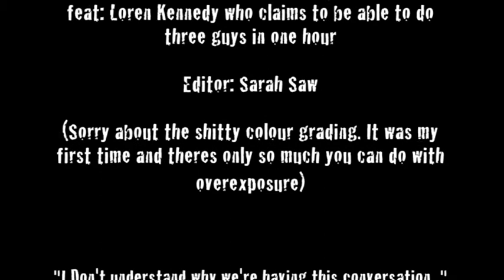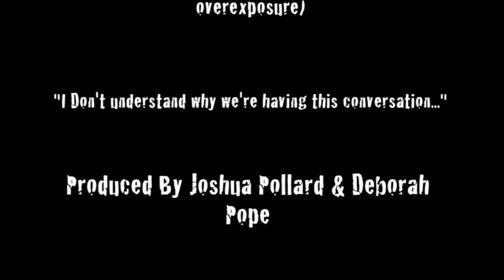Wolf Like Me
B grade Music Video made from footage of short film in the making, Lovebite

I'll just apologise beforehand (for whoever reads this) for the crap colour grading

Wanna play a game? Its called spot the continuity errors